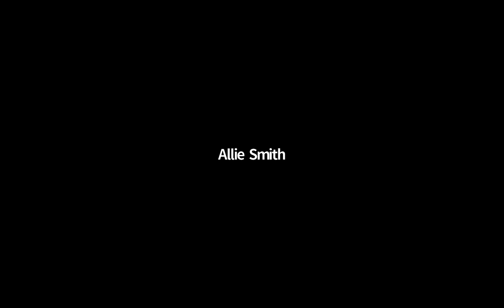Ensuring Access to Education Under the Taliban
Over the last two decades, Afghan women and girls made tremendous gains in education, making up almost 38 percent of the students in the country by 2018 and increasingly pursuing higher education. In a consequential reversal, the Taliban have severely restricted education for women and girls – barring women from universities, banning girls’ secondary schooling, and preventing even younger girls from attending school in many provinces. Despite claims that schooling will eventually resume, the quality and type of education under their extreme Islamic views remains an open question.

Restoring education for women and girls is an urgent priority in the global response to the crisis in Afghanistan. Leading Afghan women on the frontlines of education who shared their top recommendations and innovative models for ensuring a future for Afghan girls’ education.

Featuring:

Shabana Basij-Rasikh, Co-Founder & President, School of Leadership Afghanistan (SOLA)

Pashtana Durrani, Co-Founder and Managing Director, LEARN

Deema Hiram, Malala Fund Gulmakai Champion and Program Implementation Manager, The Afghan Women’s Educational Center

Maria Raheen, Former Director of Journalism and Mass Communication, Balkh University, Afghanistan

Palwasha Hassan, Director, The Afghan Women’s Educational Center and Senior Fellow, Georgetown Institute for Women, Peace and Security

Moderated by Ambassador Melanne Verveer, Executive Director, Georgetown Institute for Women, Peace and Security

Hosted by the Georgetown Institute for Women, Peace and Security